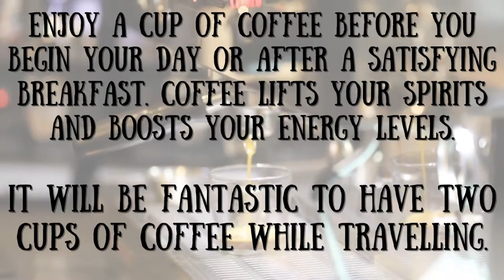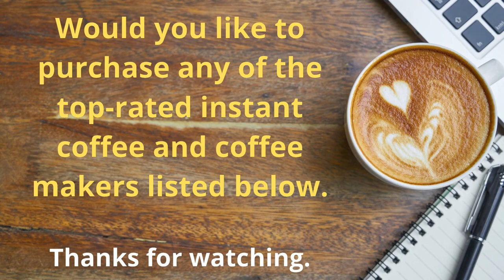Prepare Cappuccino Without Machine | Cappuccino Without Machine at Home | Smooth Coffee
Cappuccino preparation using all basic available things at home. Did not use any steamer or frother.
Below links are available for checking or buying the best coffee maker or instant coffee mixer.

NESCAFÉ Classic Instant Coffee
NESCAFÉ Frothy Cold Coffee Kit
Bialetti Moka Express
Preethi Dripcafe Coffee Maker
Croma Drip Coffee Maker
Bialetti Elegance Espresso Maker